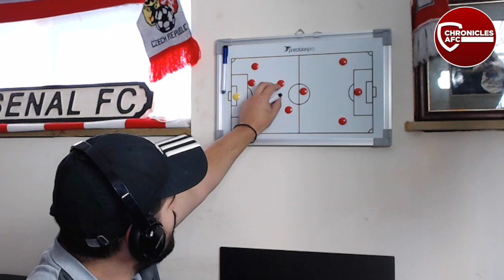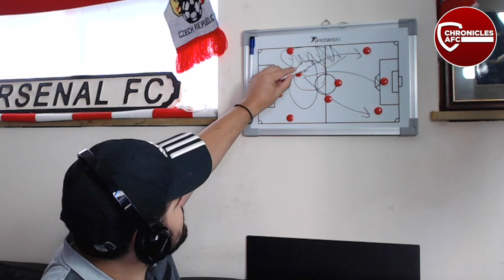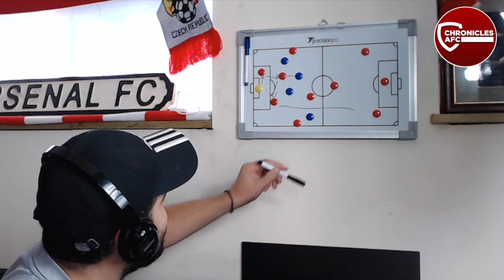Does Granit Xhaka Warrant His Place In The Starting XI | Opinion | Analysis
When Harry Symeou said he'd pick Granit Xhaka in his Starting XI for this weekends trip to Watford there were lots of raised eyebrows.  Here's why he believes Xhaka's shortcomings are amplified by Emery's tactics and the actions of his team mates.

Join us for a weekly discussion on all things Arsenal. We review the latest fixtures, look ahead to those coming up and cover the hot topics surrounding the club. and is a Sofa Sports Media production.  Featured regularly on TalkSPORT and Sky Sports News.